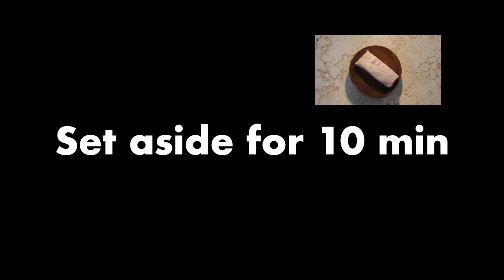How to cook pork belly crispy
Try This ☞ Crispy pork belly recipe ☜
Ingredients:
600g pork belly
1tbsp MSG
1tbsp salt
1tbsp five spice powder
1tbsp pepper
1tbsp sugar
100ml shaohsing chiew
50ml vinegar

Method:
1. Clean pork belly, drain set aside to dry slightly
2. Dry skin surface with kitchen towel, wipe salt on skin. Set aside for 10min. Surface become wet, dry again with kitchen towel. Repeat wipe salt and dry again after 10min. Repeat it for 3times.
3. Make 2 to 3 slits on the meat surface of pork belly.
4.poke on the skin surface of pork belly with knife or tendering utensil.
5. Wipe shaohsing chiew on meat surface.
6. Mix MSG, salt, five spice powder, pepper, sugar in a bowl. Wipe pork belly with the mixture except skin surface.
7. Wrap the whole pork belly except skin surface. Chill overnight, do not cover the skin surface.
8. Dry skin surface before bake. Bake at 230 ℃ for 50min to 60min.
9. Enjoy 😋